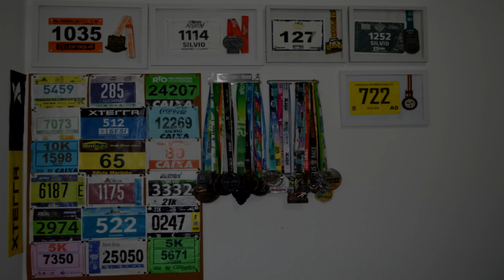COMO CORRER 5km ABAIXO de 30 min - Fala Treinador!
Faaaaaala corredores, tudo bem? No Fala Treinador de hoje, o Vini Magalhães dá dicas de como correr 5km abaixo de 30 min. Duvida? Então assista e siga as dicas!